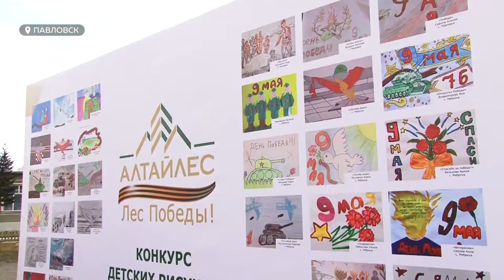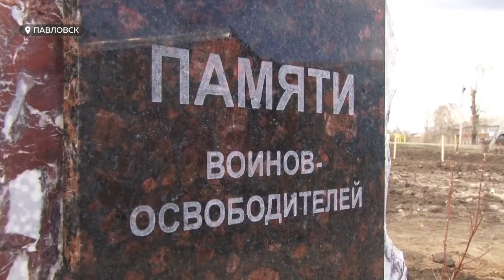Больше зелени | На Алтае энтузиасты высадили новую Аллею Памяти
Слабое озеленение и отсутствие общественных пространств – большая проблема. И именно с ней борется холдинг «Алтайлес». В ходе акции «Лес победы» в Павловске началась работа над созданием новой Аллеи Памяти.